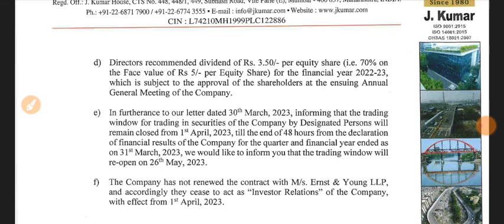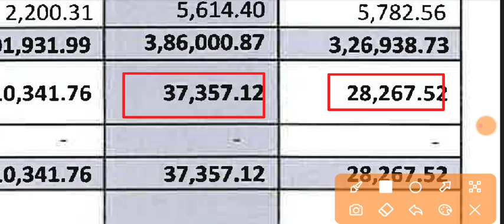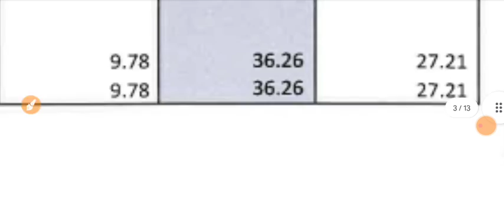J Kumar Infra Q4 Results 🔴 J Kumar Infra Results 🔴 J Kumar Infra Share News 🔴 J Kumar Infraprojects